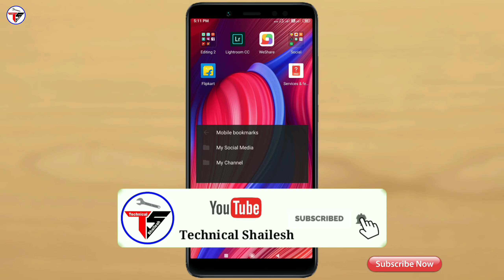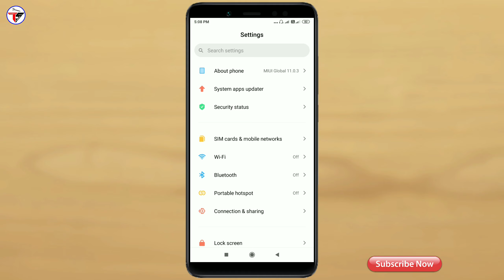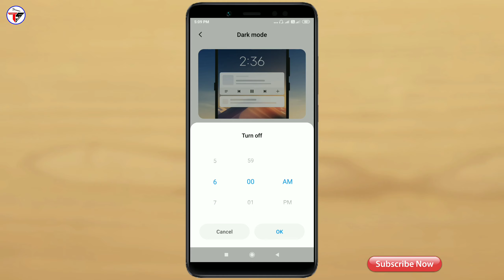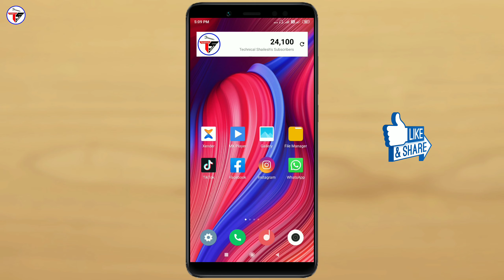How to Schedule Dark Mode on Redmi Smartphone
Namaskaar dosto, is video me maine bataya hai mi ke Redmi mobile me dark mode ko schedule kaise Kar sakte hai, To Mujhe umeed hai ki a video aapko pasand aayegi, thanks for watching.

My Gears :-

My Tripod Digitek DTR 550LW :-

👉Shailesh Zala🔥